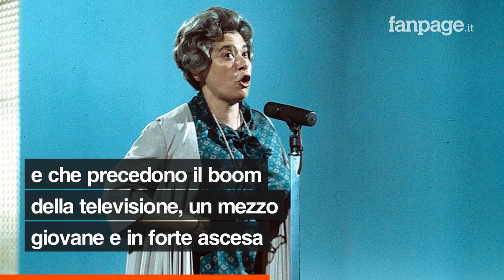È morta Franca Valeri: addio alla signora dello spettacolo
Franca Valeri è morta. L'attrice e volto televisivo si è spenta nella sua casa di Roma intorno alle 7.40, circondata dall'affetto della famiglia, all'età di 100 anni, era nata il 31 luglio e il 2020 è stato un anno ricco di celebrazioni e momenti importanti per lei. Un nome, quello di Franca Valeri, che ha inevitabilmente lasciato il segno sulla storia del teatro, del cinema, della radio e della televisione italiana. Proprio nel 2020 le era stato consegnato il David di Donatello alla carriera. Pochi giorni fa l'Italia intera le aveva reso omaggio per i suoi 100 anni.